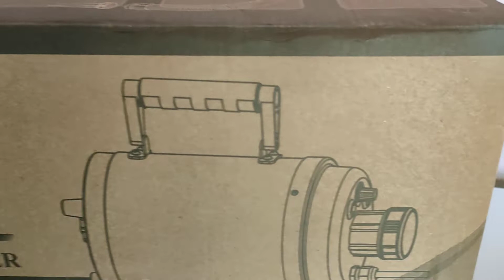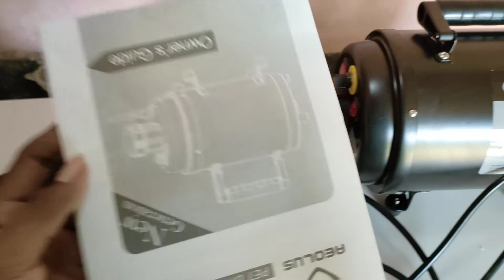blowerAeolus Cyclon. untuk pengering bulu kucing dan anjing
Temukan Blower Aeolus Cyclone TD-901T / Alat Pengering Bulu dengan potongan 1%! Hanya Rp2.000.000. Dapatkan sekarang juga di Shopee!